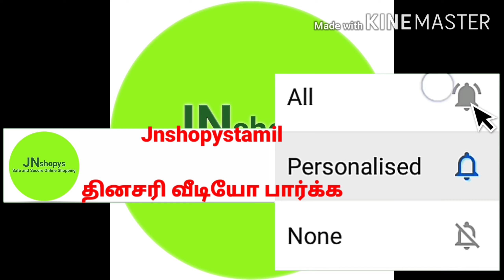ஜோதிகா சாரீஸ்/jyotika sarees/jothika sarees/jothika super hit saree/jnshopystamil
Jnshopystamil

Jnshopys tamil வீடியோவில் வரும்

உங்களுக்கு பிடிக்கும் பட்சத்தில் நீங்கள்
இந்த சாரீஸ் வாங்க jnshopystamil

வீடியோவில் வரும்  whatsapp எண்ணிற்கு மெசேஜ் மற்றும் அனுப்பவும்.

Lockdown shopping
Corona shopping
Quarantine shopping
Safe and  secure online shopping

Only message...

Jnshopystamil -ல்

This type of sarees

நன்றி
ஜேஎன்  ஷாப்பீஸ் தமிழ்
Jnshopystamil
Coimbatore